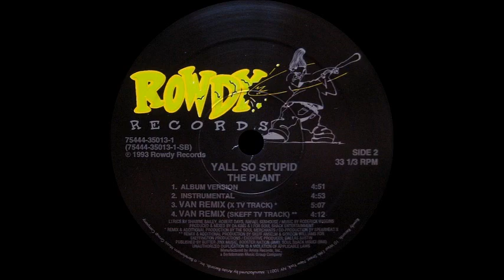Yall So Stupid - The Plant (Instrumental)